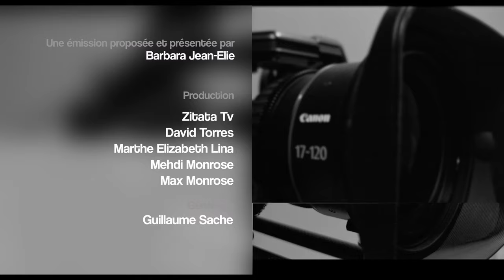Jean Sébastien Lerandy - A Coeur Ouvert